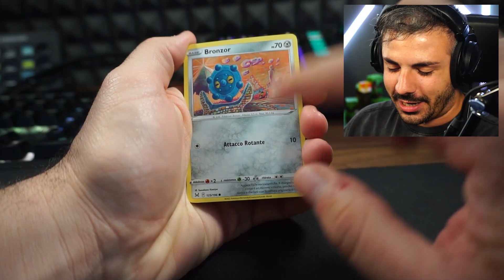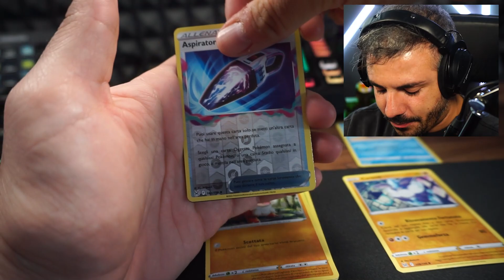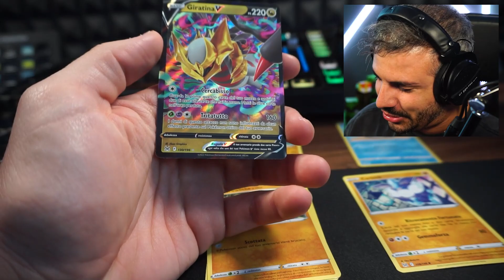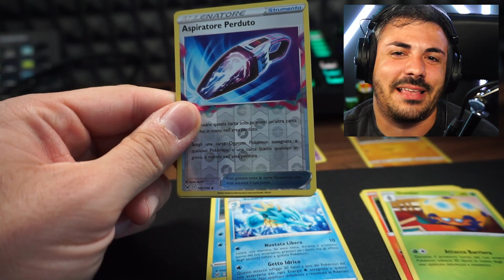COMPRO 30 CARTE POKEMON e le CERCO SU MINECRAFT ITA!!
Nuovo video di Compro 30 Carte Pokemon e le Cerco nella Pixelmon su Minecraft ITA